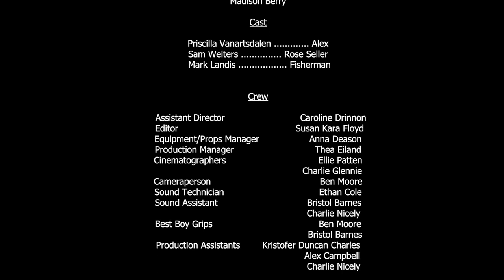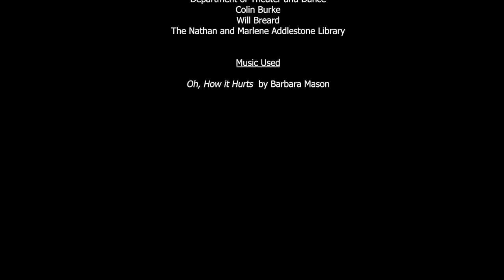Roses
The mailing of a letter relies on the mind and heart of the writer.

This short film was made as the College of Charleston Film Club's official submission to the 18th Annual CofC Student Film Festival in April 2023.

Written and Directed by Natalie Dixon

CAST:
Priscilla Vanartsdalen as Alex
Sam Weiters as Rose Seller
Mark Landis as Fisherman

CREW:
Assistant Directed by Caroline Drinnon
Executive Produced by Bristol Barnes, Anna Deason, Thea Eiland, Max Meyers
Produced by Keller Hollingsworth, Caroline Drinnon, Madison Berry
Edited by Susan Kara Floyd
Equipment/Props Manager - Anna Deason
Production Manager - Thea Eiland
Cinematographers - Ellie Pattern, Charlie Glennie
Cameraperson - Ben Moore
Sound by Ethan Cole
Sound Assistants - Bristol Barnes, Charlie Nicely
Best Boy Grips - Ben Moore, Bristol Barnes
Production Assistants - Kristofer Duncan Charles, Alex Campbell, Charlie Nicely

Thumbnail and poster designed by Priscilla Vanartsdalen

A College of Charleston Film Club Production

The purpose and character of the use is for non-profit, educational purposes for the College of Charleston Film Club members, all credit for music and movie clips goes to the respective studios.